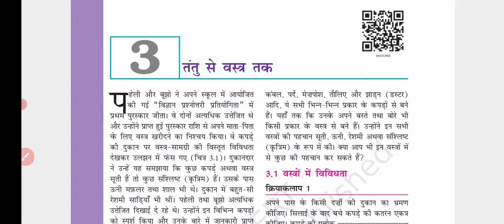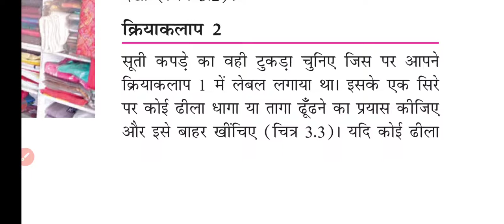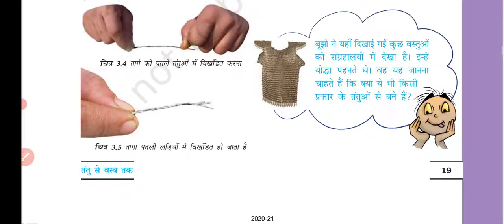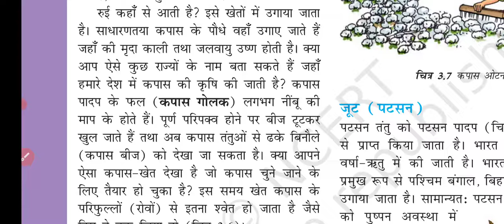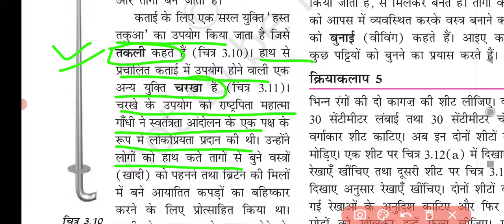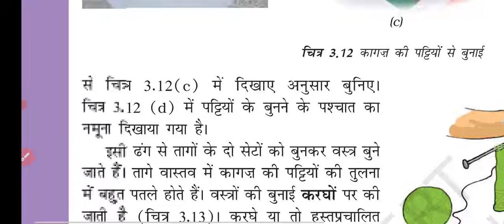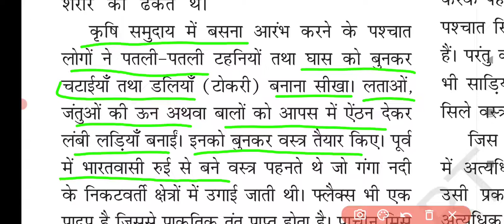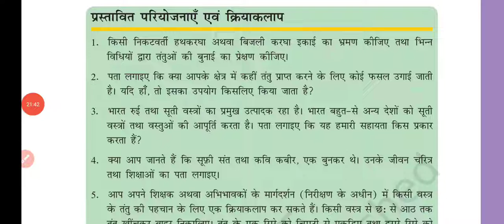NCERT CLASS :-6 SCIENCE (CHAPTER:-3) || तन्तु से वस्त्र तक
आपके सभी प्रतियोगिता परीक्षा के लिए बहुत ही महत्वपूर्ण है एनसीईआरटी बुक
इसे पढ़कर आप अपना छोटा सा नोट्स बनाएं

उम्मीद है कि आपलोग् को इस वीडियो के माध्यम से बहुत  मदद मिलेगी !

playlist available subject wise